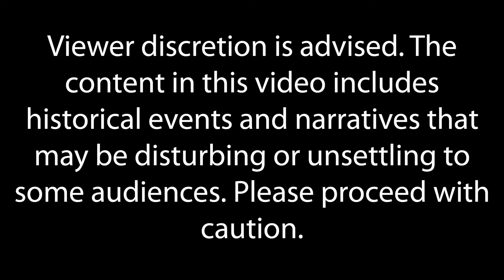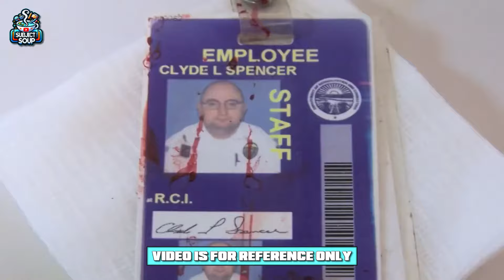Shocking Life Conditions at Nebraska State Penitentiary Revealed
Nebraska State Penitentiary Revealed! Join us as we delve deep into the chilling life conditions inside one of America’s most notorious prisons. Discover the hidden truths and untold stories behind its walls through exclusive interviews and behind-the-scenes footage. This documentary-style video brings to light the daily struggles and historical significance of this fascinating facility. Don't miss out on uncovering the dark past and surprising realities that have shaped the legacy of Nebraska State Penitentiary.

Don’t forget to:
2. Like
3. Share